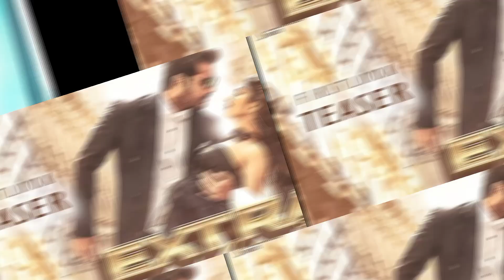Animal movie ott release date and సలర్ movie ott release date